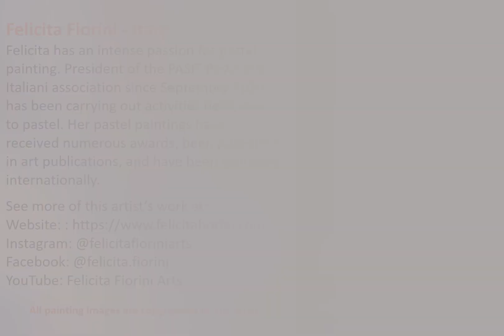Italian Pastel Painting Artist Felicita Fiorini Fine Art Paintings Gallery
Pastel painting art video slideshow gallery of fine art soft pastel painting techniques from one of the top pastel artists in Italy. Italian Pastel Painting Artist Felicita Fiorini.